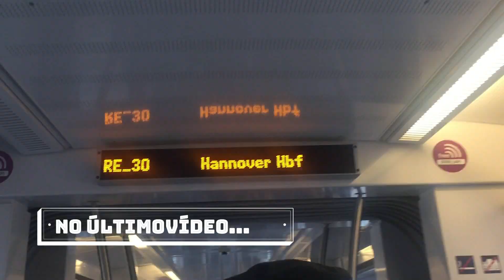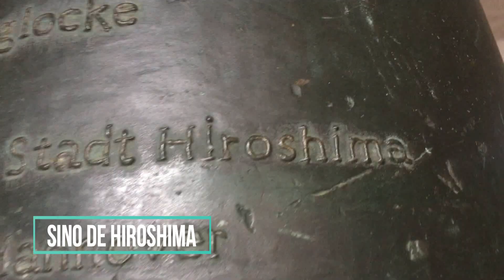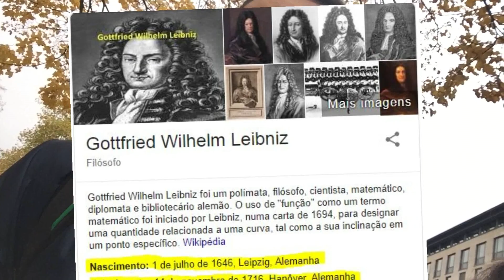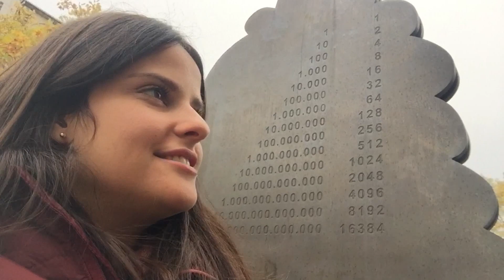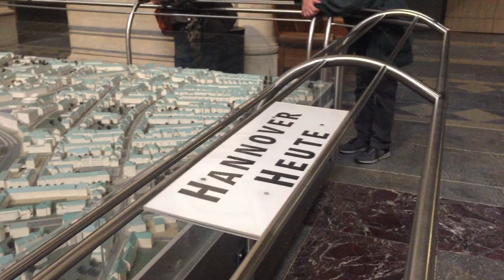PARADA OBRIGATÓRIA NA ALEMANHA? - TRAVEL VLOG PT 2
Hallo!

Venha com a gente conhecer essa cidade cheia de surpresas!
No vlog mostramos os principais pontos turísticos da cidade e um pouco da história dessa cidade que foi tão afetada com a segunda guerra mundial.